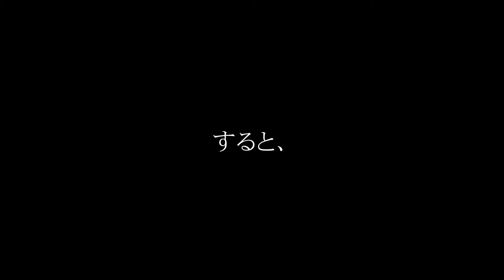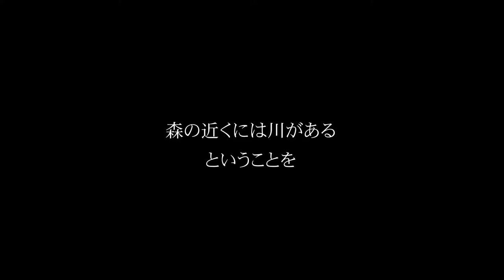【大型犬ワイマラナー】森の先へと続く不思議な小道。その先には何が・・・？ワンコと気になる森へ行く！！ (大型犬のお出かけ散歩)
ワイマラナー、ジョイの大冒険シリーズ「気になる森へ行く」
ずっと気になっていた森。その森に続く道を進んでいくと、不思議な小道が現われました。その先にあるものは・・・？

▼ワイマラナー、ジョイの成長ブログ

撮影機材：iPhone12、GoPro HERO3、
編集：Adobe Premiere Pro